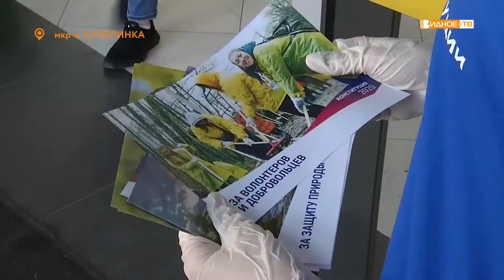«Волонтёры конституции» - информирование граждан о предстоящем голосовании